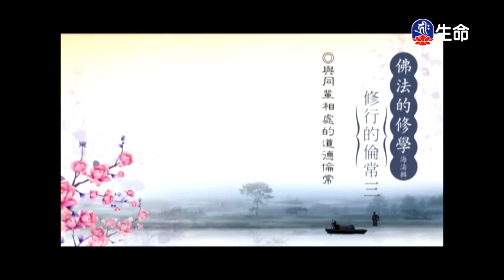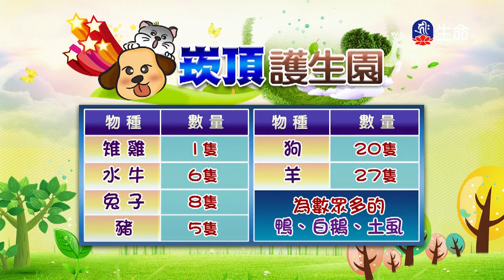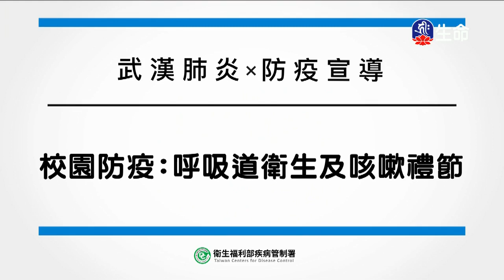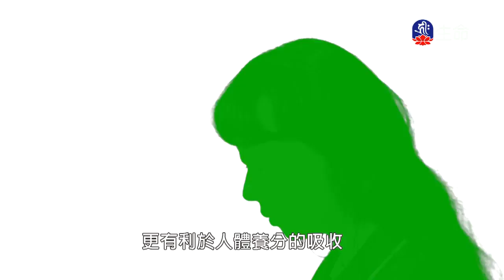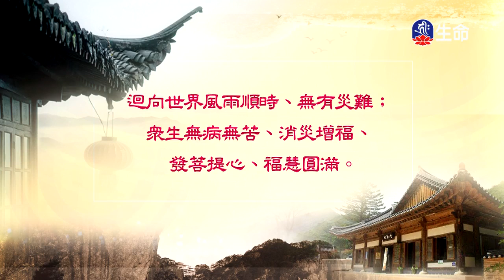佛心花海_曉日春潮_李麗淑老師-4_(lifetv_20200226_11:00)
佛心花海_曉日春潮_李麗淑老師。